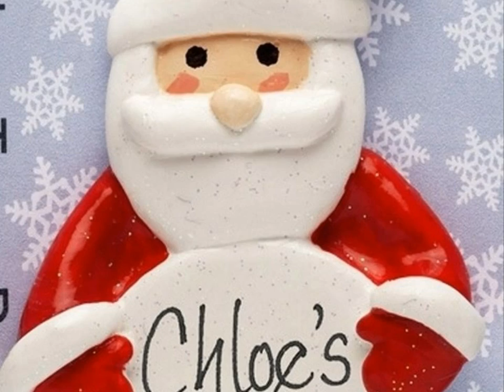Personalised Christmas Tree Decorations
More Inspiring Personalised Christmas Tree Decorations .Tour the most inspiring interiors, browse beautiful Personalised Christmas Tree Decorations and stay up to date on the latest trends in Personalised Christmas Tree Decorations.